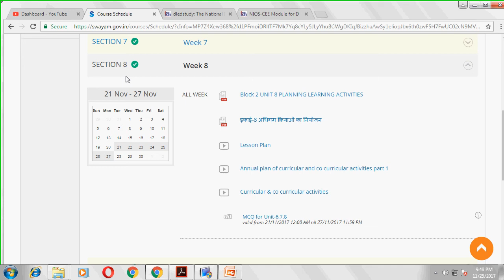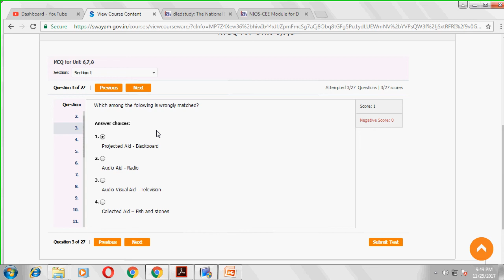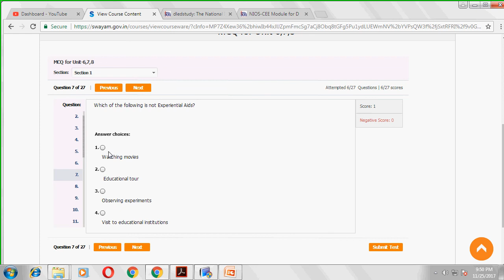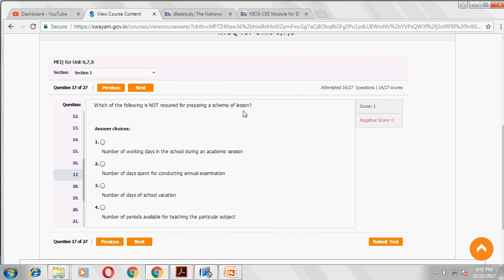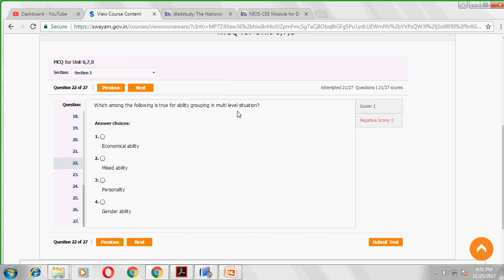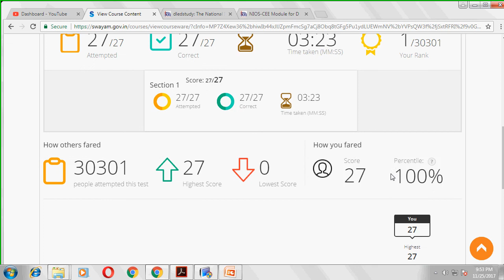Block 502 Unit 6,7,8 MCQ All Correct Answers ब्लॉक 503 इकाई 6,7,8 का सही उत्तर